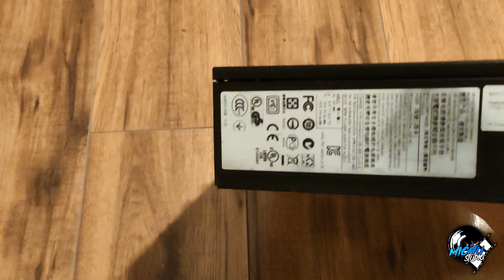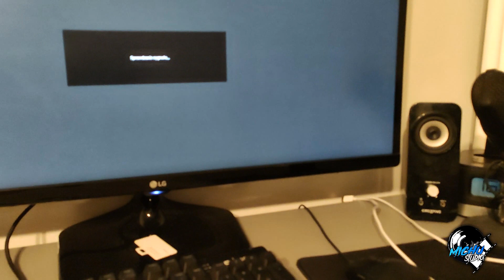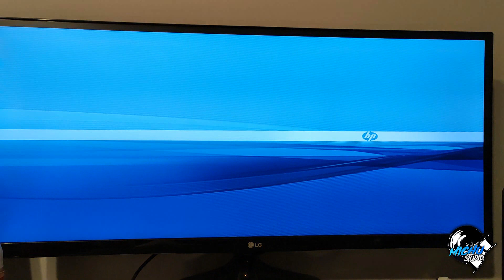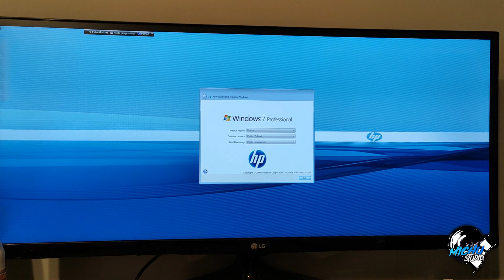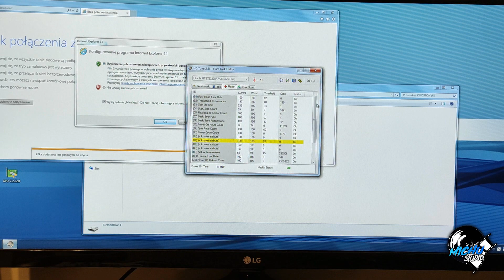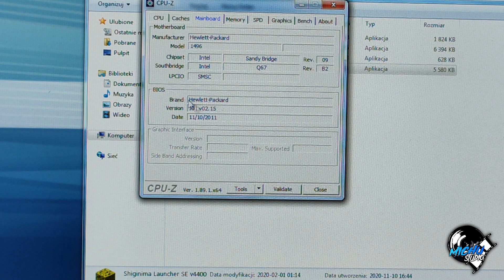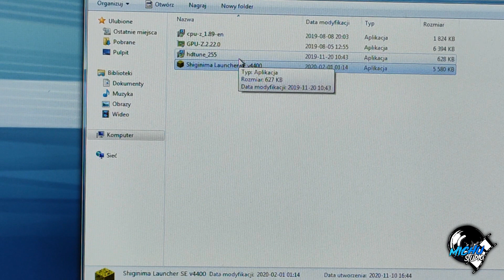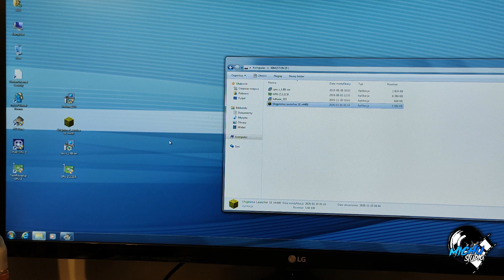KOMPUTER ZA 250ZŁ - REWIZJA HP 8200 USDT! 🔥